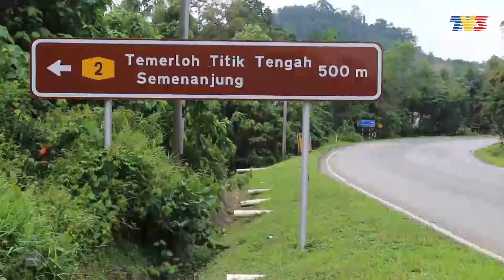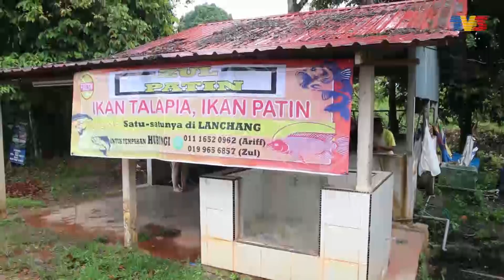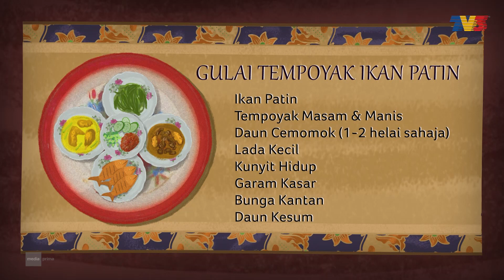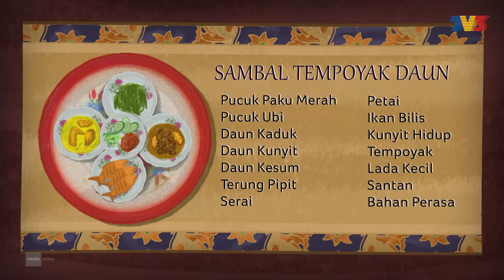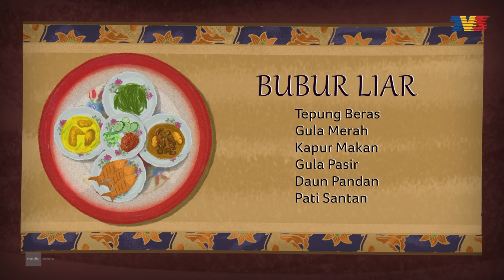Aroma Tradisi Ramadan